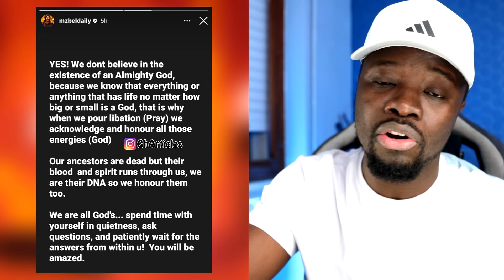MzBel Son's Interview, is he super Intelligent or super Confused?